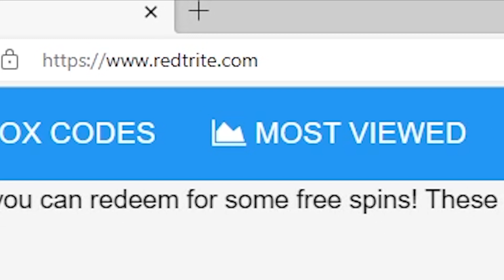NEW CODES [UPDATE] Shindo Life By RELL World, Roblox GAME, ALL SECRET CODES, ALL WORKING CODES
In today's video I show you guys an updated list of all working, secret and new codes for [UPDATE] Shindo Life By RELL World in 2023! Make sure you watch till the end and enjoy!